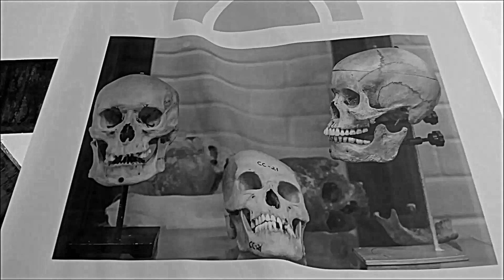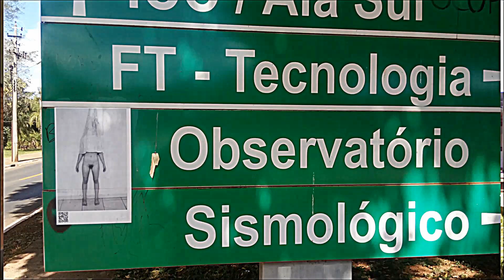UNB Cinema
É proibido a alteração do trabalho original, podendo o autor tomar as medidas cabíveis de acordo com os direitos autorais - LEI Nº 9.610, DE 19 DE FEVEREIRO DE 1998.